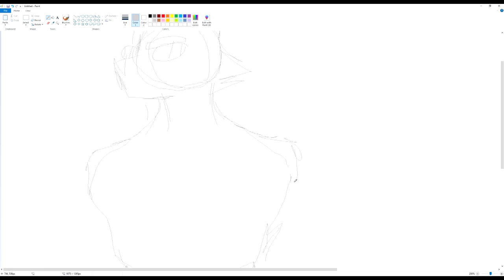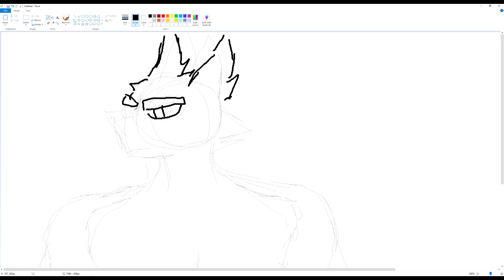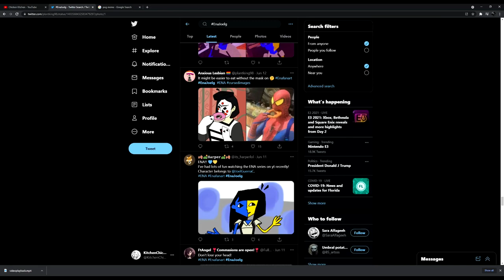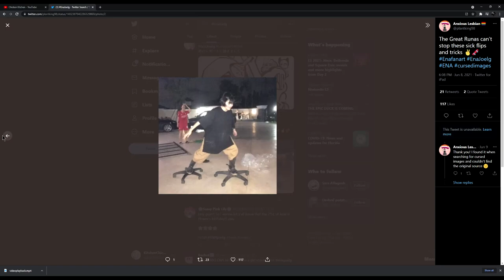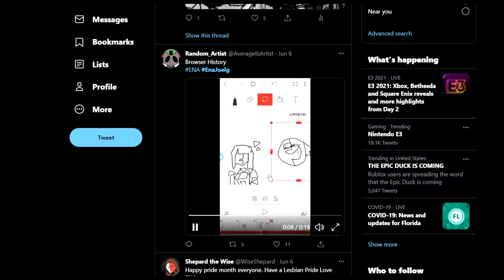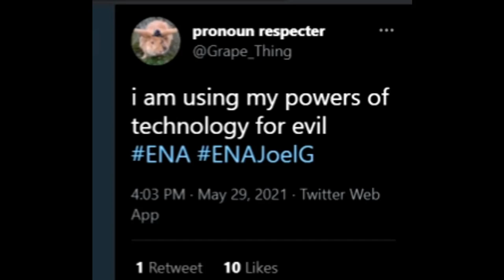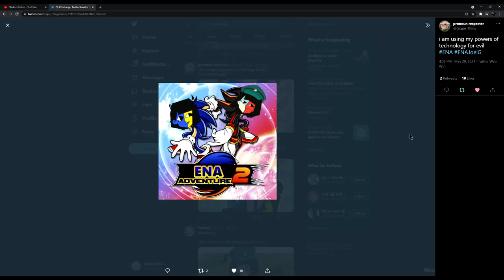The Funny Twitter Laughing comp 200 subscriber special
Thank you so damn much for everyone and thank you for being patient
if you wanna skip that random speedpaint it's at this point 1:45
also here's the drawing